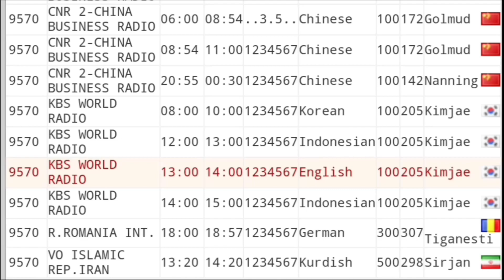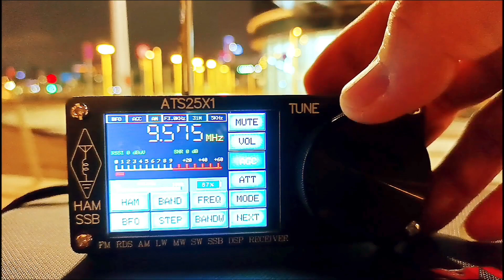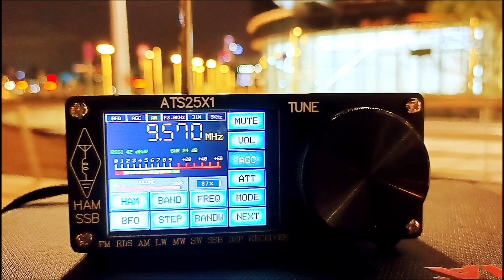SW 9570 kHz KBS WORLD RADIO English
\ Radio Station : KBS WORLD RADIO
\ Frequency : sw 9570 kHz
\ Transmitter site : Kimjae
\ Power : 100 kW
\ Distance : 2052 kM
\ Language : English
\ Date Local : 2/10/2023
\ Receiving site : Macau
\ Altitude :///
\ Receiver : ATS 25X1
\ Antenna : Telescopic